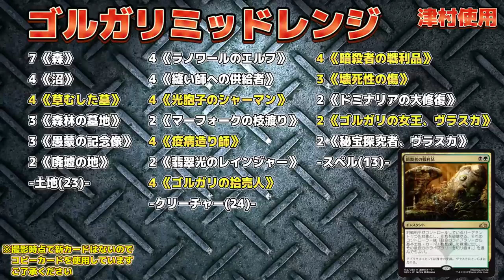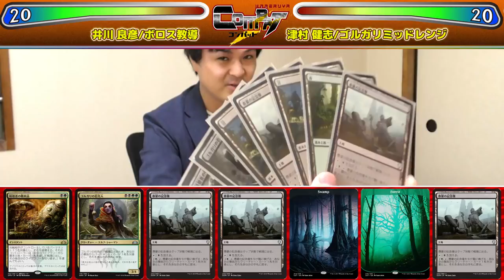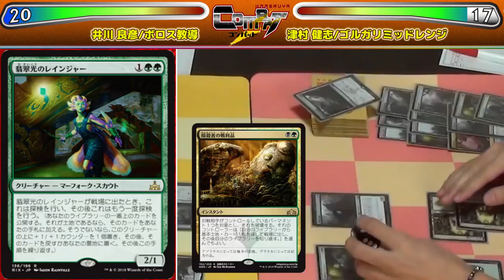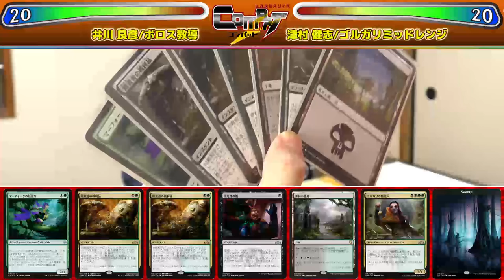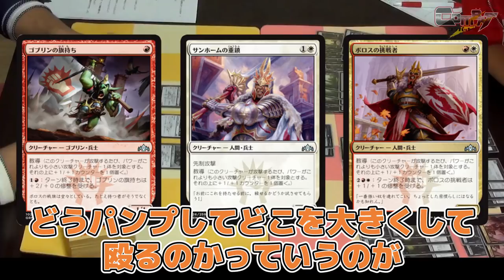【MTG】『ラヴニカのギルド』の新環境! - 井川 良彦vs.津村 健志- HareruyaCOMBAT vol.61【スタンダード】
第61回はシルバーレベルプロの井川 良彦と
HareruyaProsの津村 健志が
一足早く『ラヴニカのギルド』発売後のスタンダードで対戦します。